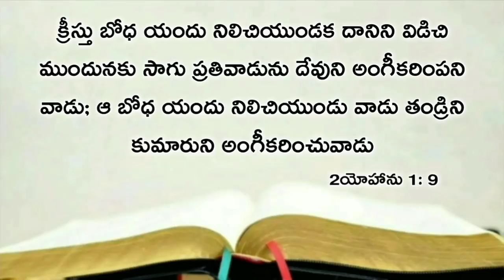Today's promise 12.03.2021